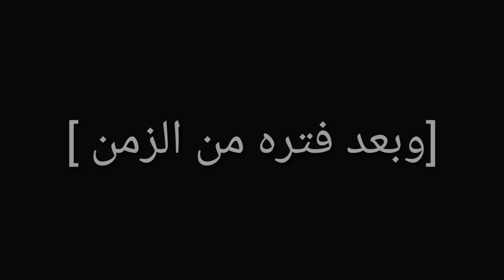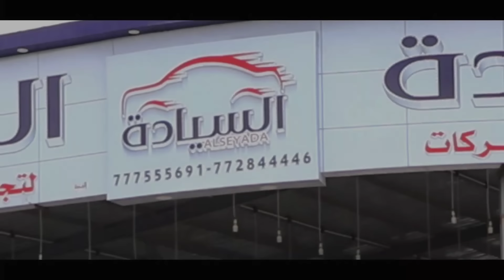باع كلـ ـيته لجل ينقذ بنت شيخ من المـ ـوت 😳 | شاهد الصدمة في النهاية 😭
للأعلان على القناة
توصل معنا عبر رقم وتس اب الأعلانات تبع القناة 👇

اسماء👇كل الممثلين المبدعين في هذا الفيديو ..

المبدع -// محمد الشيشان

المبدع -//  علي العزاني

المبدع -// صامد الوجيه

المبدع-//عبدالله ازهر

المبدع -// محمد الحكيمي

كاتب فكرة الفيديو المبدع -// محمد الشيشان

تنسيق الحوارات والمشاهد المبدع -// محمد الشيشان

إخراج وإنتاج والاشراف على التصوير المبدع -// محمد الشيشان

سبحان الله والحمدلله والله واكبر
ولا اله إلا الله وحدة لا شريك له
اللهم صل على النبي محمد وعلى اله اجمعين